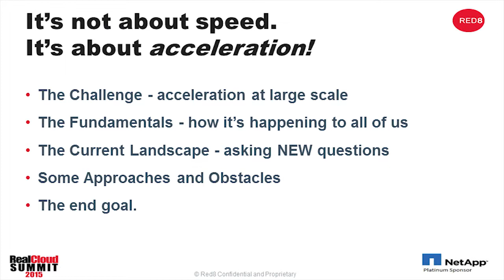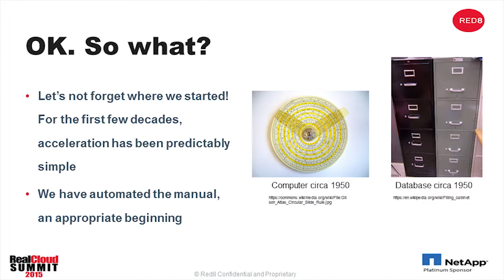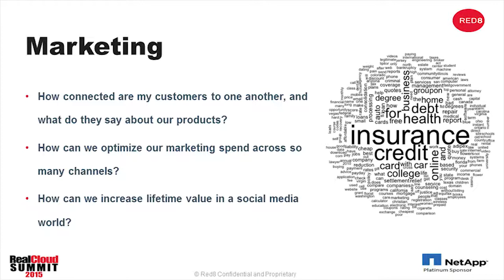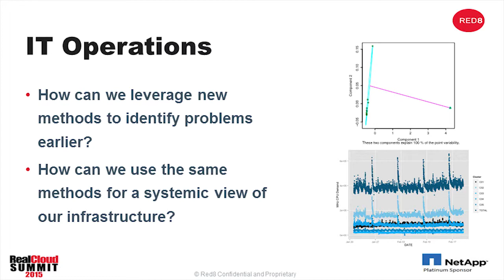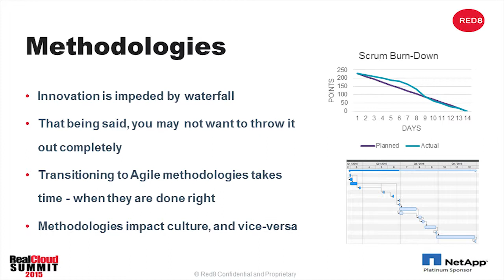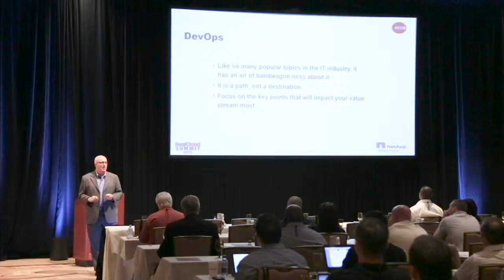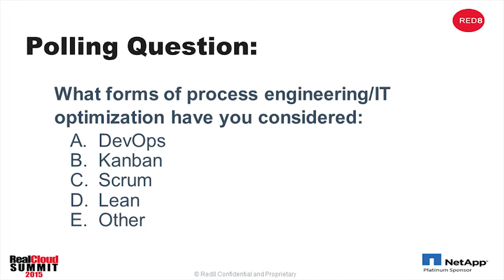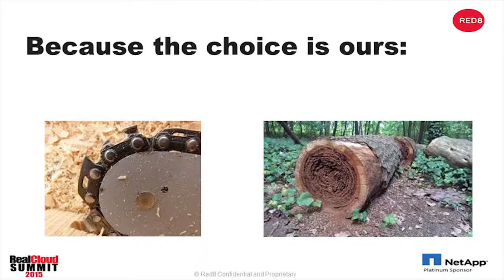It's Not About Speed, It's About Acceleration - Sean Collins, Red8